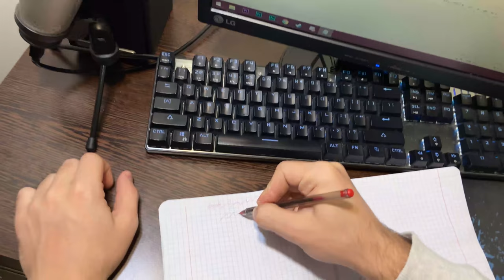Fiecare MAMĂ este asa 3